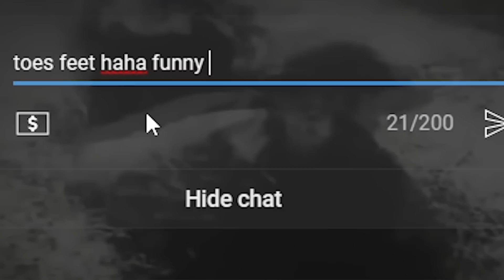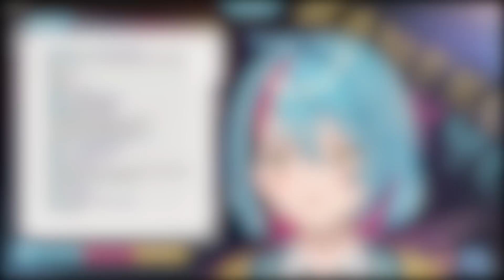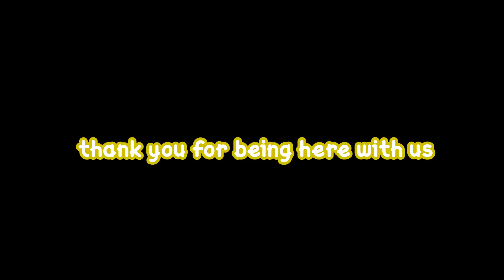Kyo kaneko the TRUE experince [ HAPPY BIRTHDAY KYO ! ]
i had the worst time making this video
this is more of a personal project. learned editing JUST to make this video haha
worked alone the whole time so i was struggling with clips and stuff. maybe next time ill work with someone :') aah